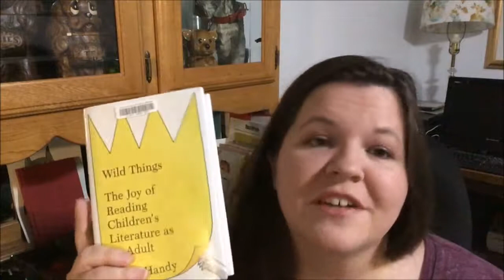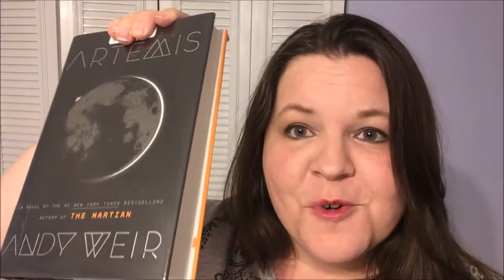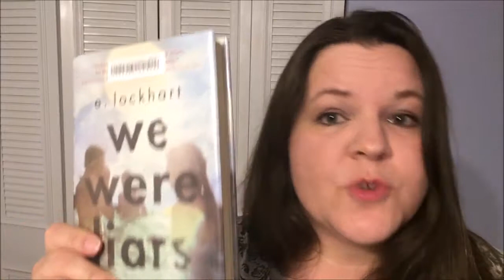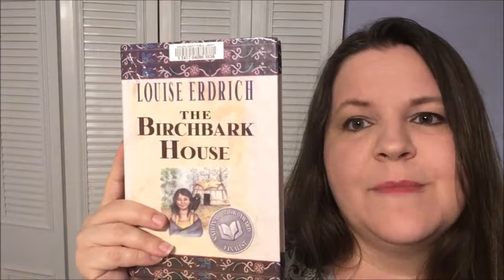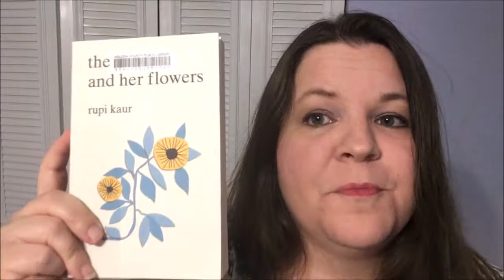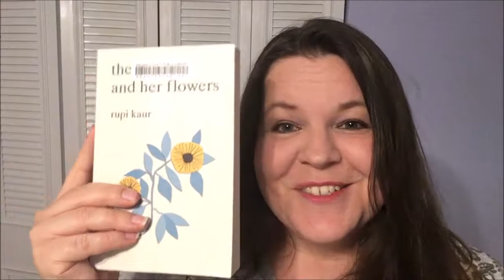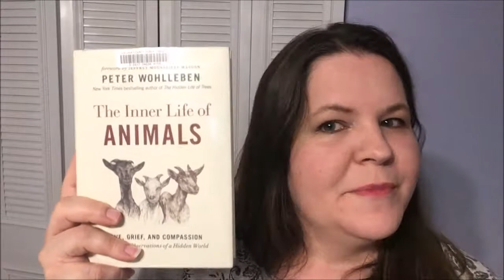NOVEMBER AND DECEMBER READING GOALS - 2017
Books mentioned in this video are:
✔ = read X = abandoned ? = still reading

?Mark Twain's Complete Short Stories
✔Artemis by Andy Weir
✔We Were Liars by E. Lockhart
✔Bad Guys Mission Unpluckable by Aaron Blabey
✔The Birchbark House by Louise Erdrich
✔Rooftoppers by Katherine Rundell
✔The Sun and Her Flowers by Rupi Kaur
✔The Inner Life of Animals by Peter Wohlleben